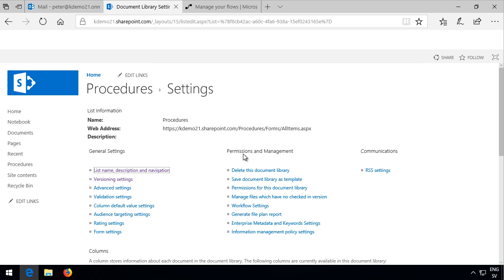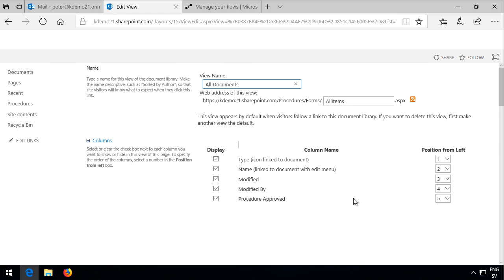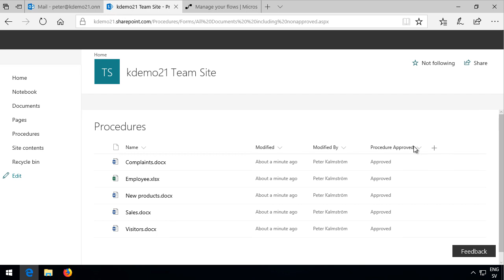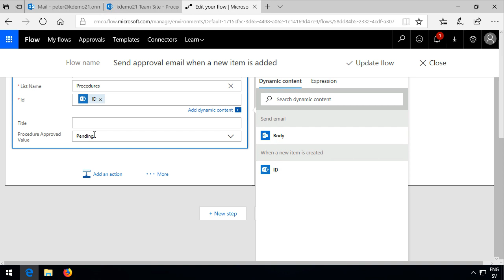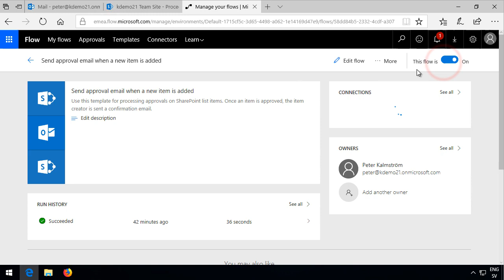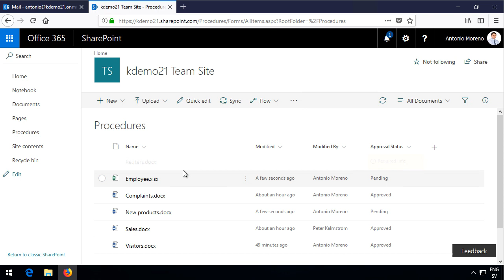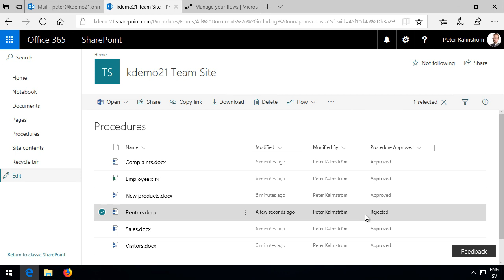Approvals SharePoint Flow with a custom status column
Create a flow that sends an approval e-mails and updates a custom approval status column